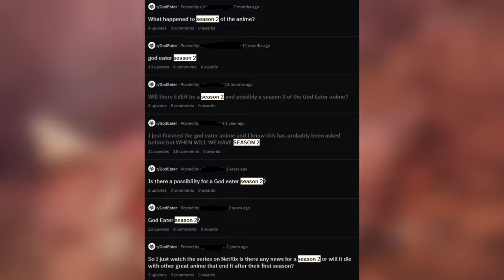What is God Eater and Where Should You Start?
Hey guys Tiller here!

So we're about to enter a rough month where I can't find a lot of games to review. So today and over the course of the next few weeks potentially, I will be talking about the series that introduced me to Bandai Namco's anime original games: God Eater.

The God Eater series originally debuted on Playstation Portable (PSP) in Japan of 2010. This game is what many would call anime Monster Hunter. In some sense that is true.

The game wasn't localized initially but upon the announcement of God Eater Burst which packaged the base game with all its DLC and a new extended story, it was released in the West in 2011.

God Eater takes place in a post apocalyptic world. Set after creatures known as Aragami have taken over the world. Your job as a God Eater is to slay these creatures which you also use to make new parts for your weapon.

Over the next few weeks and extra I will be reviewing or at least discussing every existing mainline God Eater title.

Some of these will be lengthier than others so I hope you bear with me in my discussion.

Are you interested in it? Maybe you're a bit off put by the series? Or perhaps you're just not into it at all?

Introduction: 00:00
What is God Eater?: 0:31
Monster Hunter VS. God Eater: 1:01
Where should I start?: 1:46